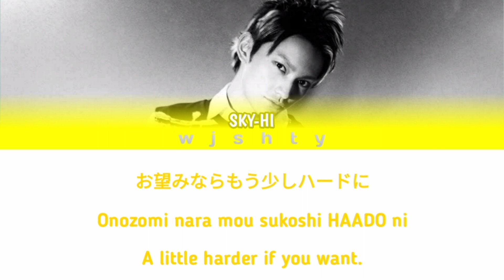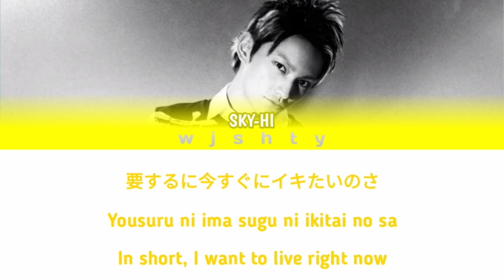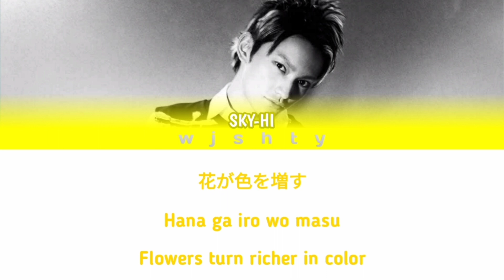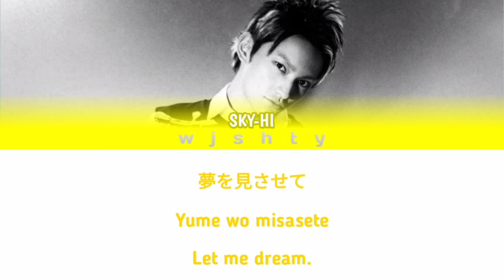SKY-HI - Ai Bloom (愛ブルーム) (Kan / Rom / Eng lyrics)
• Artist (歌) : SKY-HI
• Album (アルバム) : Ai Bloom/RULE / 愛ブルーム／RULE
• Date (日付) : 2013.8.7
• Tags (タグ)

▪︎Lyricist (作詞) : SKY-HI
▪︎Composer (作曲) : SKY-HI , UTA